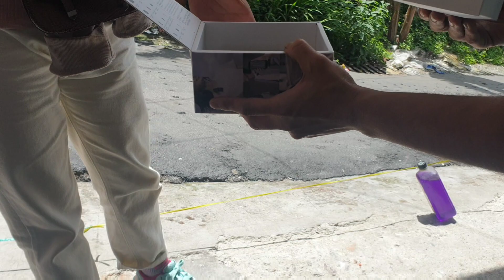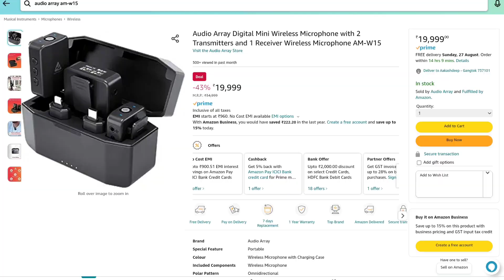I Dont Hate You DJI But Truth Is Truth ... Defects Of DJI Wireless Mic To Know Before Buying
Hello Lifenturers

I have unboxed 3 DJI wireless mic system and all defected ,what are the defects , is the product DJI wireless mic a low quality product or is there some kind of scam going on we will discuss all in this video

Kindly share your views regaurding the matter

Be Kind
Love
Aaka